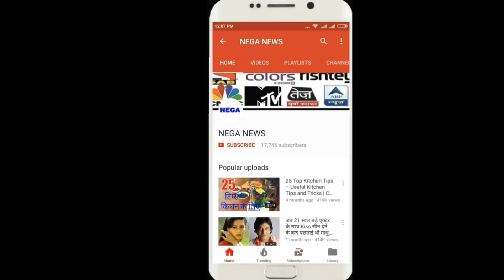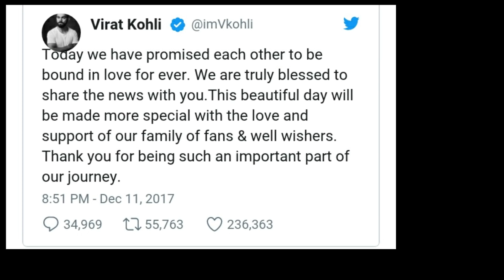Virat Kohli And Anushka Sharma Marriage/wedding Ceremony Italy real Full Video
Actress Anushka Sharma and cricketer Virat Kohli on Monday night tweeted pictures of their wedding, thereby confirming long-standing reports of the ceremony.
We are very happy to announce that Ms. Anushka Sharma and Mr. Virat Kohli got married at a private ceremony in Italy, today. The wedding was attended by close family and a few friends as they wished their wedding to be a very private affair. The wedding was performed as per Hindu rituals. Top fashion designer Sabyasachi Mukherjee has designed the wedding ensemble for both the bride and the groom. Virat and Anushka will now start inviting all industry friends and colleagues for the celebrations that are set to happen in Mumbai.The couple will be hosting a reception in New Delhi for their relatives on 21st December which will be followed by a reception for industry friends and cricketers in Mumbai on 26th December.
The newly wed couple will travel to South Africa where Virat will start prepping for the upcoming series and Anushka will spend New Year's Eve with him and return in the first week of January to begin the next schedule of Anand L Rai's film with Shah Rukh Khan in Mumbai. She will also start prepping for Sui Dhaaga as the shooting for the same starts in February 2018 with Varun Dhawan. Anushka will also be busy with the marketing and promotions of Pari which is releasing on 9th February.
Virat, on the other hand, will be playing the series in South Africa for 2 months which includes three Tests, six One Day Internationals (ODIs) and three Twenty20 International (T20I) matches.
Post their wedding the newly wed couple will be shifting to their new residence in Worli, Mumbai in December once they return from Delhi.
Their spokesperson said, "We are extremely grateful to the media for their support and understanding in making this special occasion a memorable one and thank them for their continued love and support."
Earlier today evening, Filmfare had reported that the power couple has tied the knot in a private ceremony in Milan, Italy. An insider told Filmfare that the ceremony took place earlier this morning amidst close family and friends

authorization is not allowed. in video Images not my own it is  taken from google advance search engine